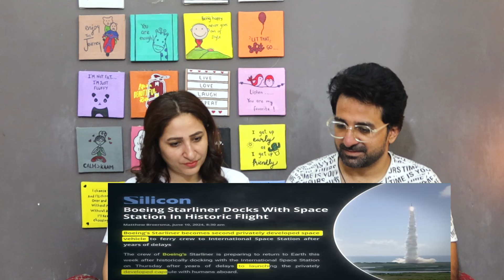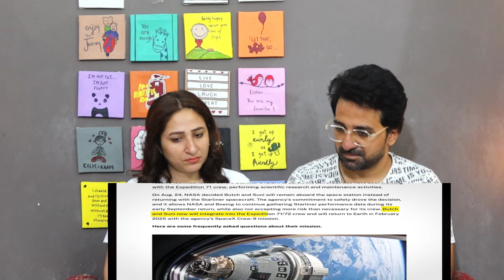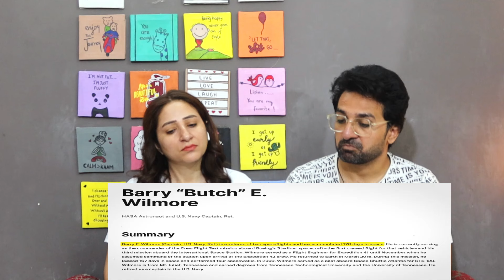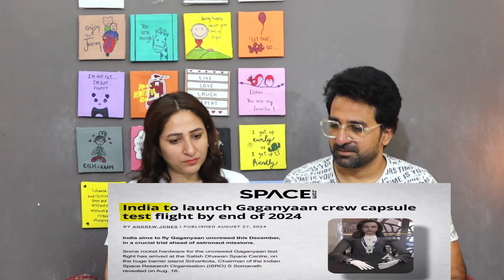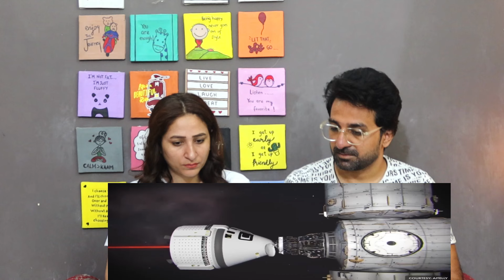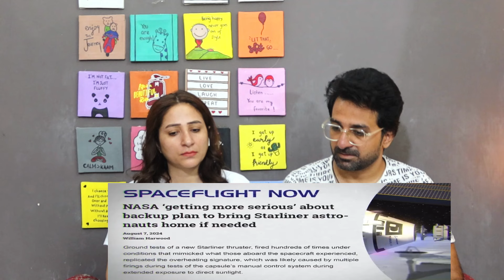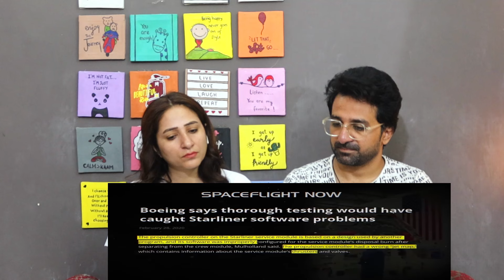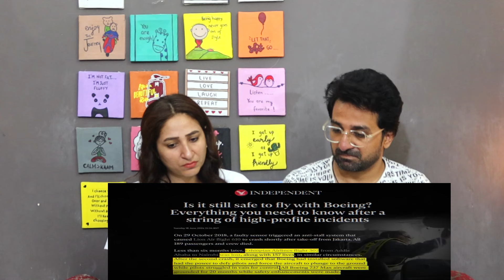Pak Reacts to Indian-Origin Astronaut Sunita Williams TRAPPED in Space! | Boeing Starliner Disaster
NewsViews&Updates #

News,Views & Update